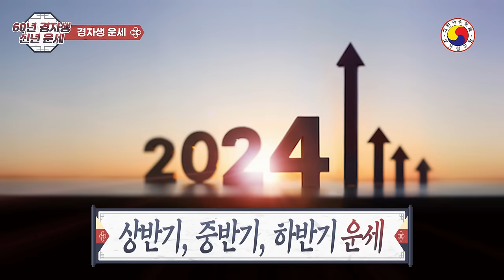2024 갑진년🌈1960년생(경자)운세🌟 1월부터 12월까지🌈장성살이 경자생을 도와 천복을 얻으니 몸값이 껑충~재물복은 상승!!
◎2024년 갑진년 1960년생 경자생 쥐띠운세
◎ 자세한  신년 운세는-재물운  사주팔자를 통해서 살펴 봐야 정확합니다, youtube 특성 상  일부  예외가 있고,운세가 불길해도 노력과 개운을 통해 얼마든지 큰 부자가 될 수 있습니다.참고 삼아서 보시고 예의와 센스 있는 댓글도 함께 남겨주세요^^